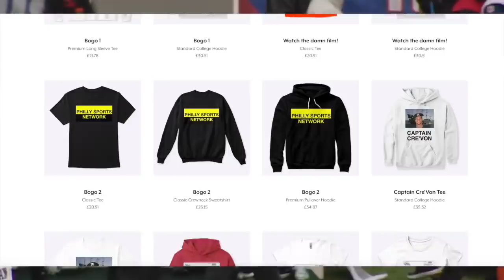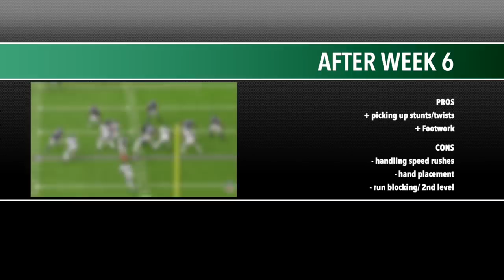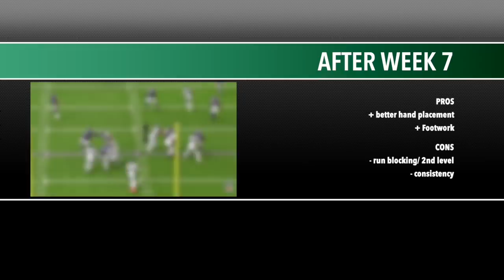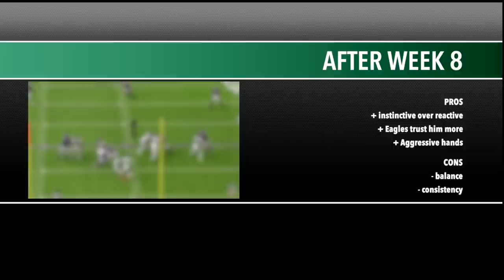IS ANDRE DILLARD A FUTURE STAR? | EAGLES FILM ROOM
Andre Dillard was confusingly mentioned in trade speculation just a few days ago, but then the Eagles doubled down on their rookie and parted ways with Jason Peters. But is Dillard really ready to step up in year 2?